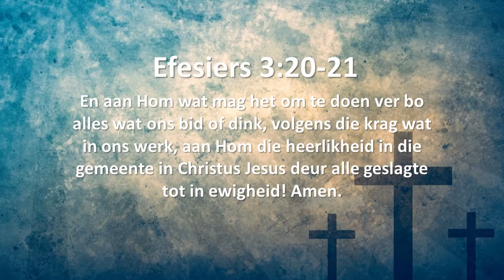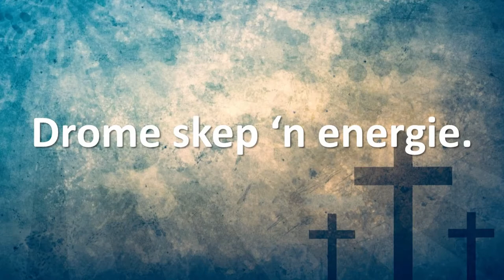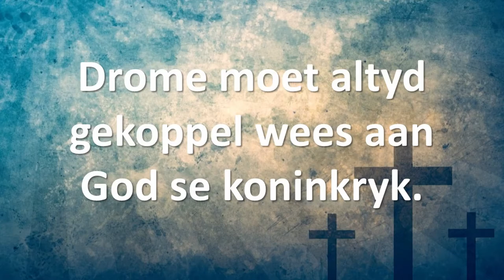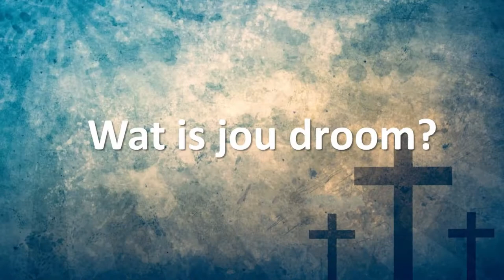God droom oor jou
10 Mei boodskap - God droom oor jou - vanuit nasionale "lockdown"